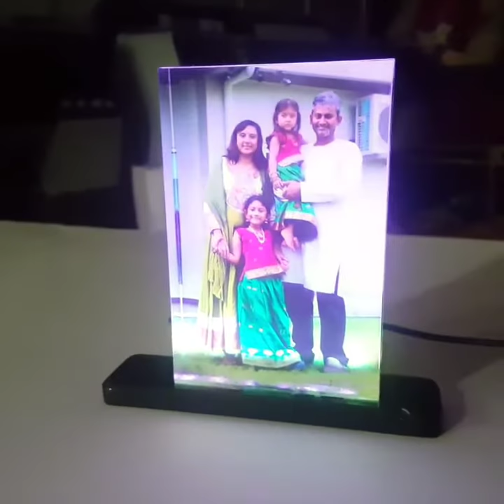Photo lamp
Lamp with colour changing effect on your sweet momories